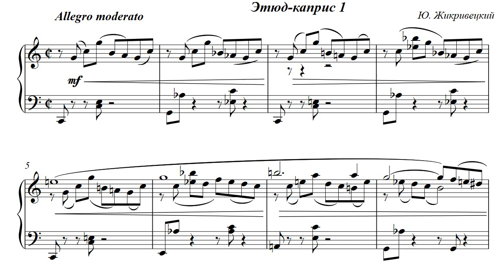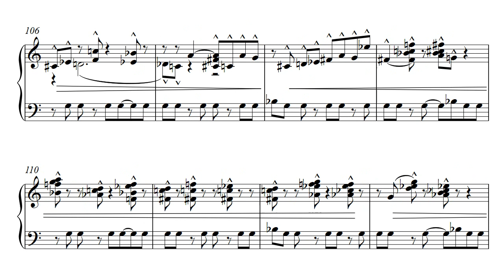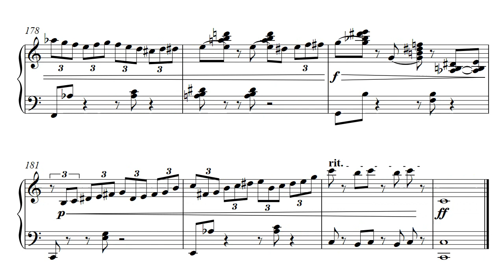Etude-caprice 01 C dur for piano